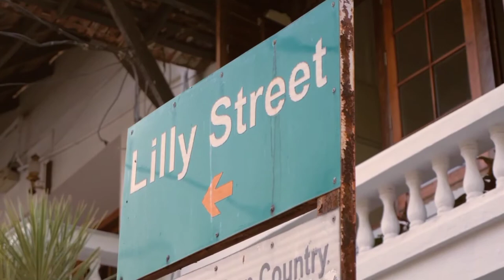Kerala ( केरल ) || God's Own Country || Kerala (INDIA) || 4K View ( 2021 ) Travel With Explore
Hi,
   I'm Vaibhav

Today,
     We'll Explore 'Kerala ( केरल )' || God's Own Country || Kerala (INDIA) || Travel With Explore

            [ Kerala State ( South India ) ]

NOTE :-  This Video is only for Growing Tourism in India.

NOTE :- ALL THE CLIPS IN THIS VIDEO ARE TAKEN BY SOME YOUTUBER

Original Content Owner

                             Must Watch

          🙏 ThankYou For Your Content 🙏

Copyright Disclamer

Really a Beautiful Spritual City of North India for Tourism in India

Explore Unseen India By 'TRAVEL WITH EXPLORE'